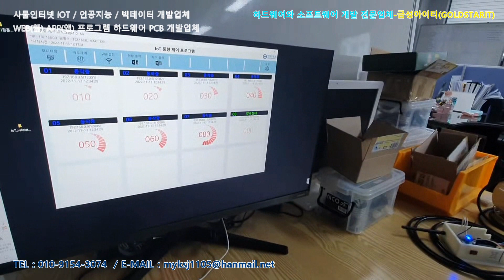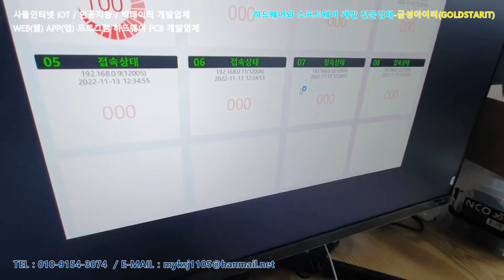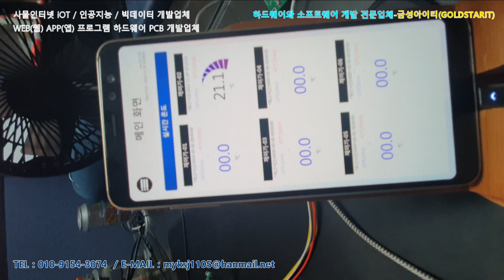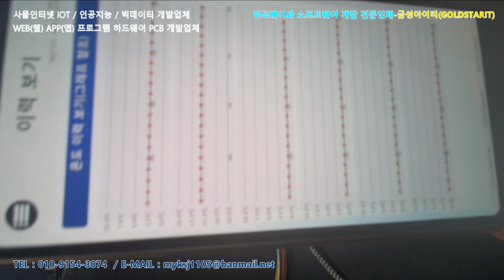[시스템 개발업체] 통신시스템 개발 및 제작업체 시스템구축 하드웨어소프트웨어연동 개발업체